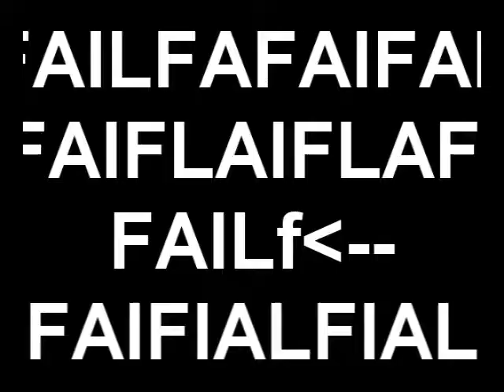Usaklig film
Another mash up from usaklig productions! hab phun (L)